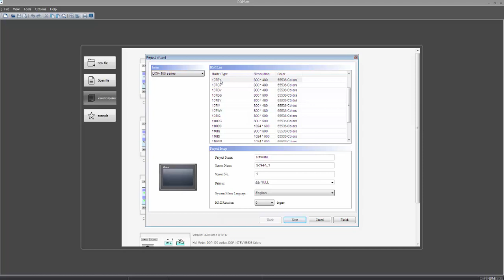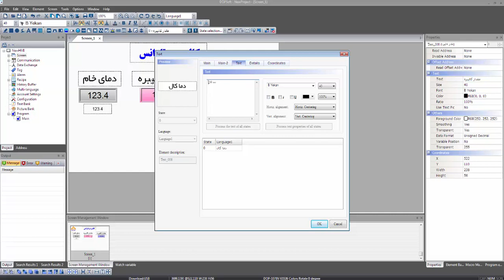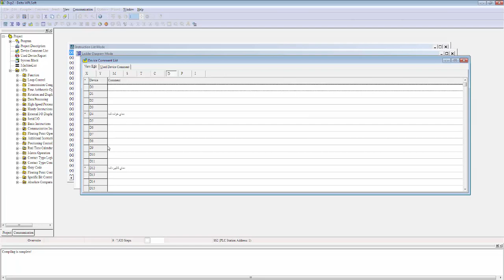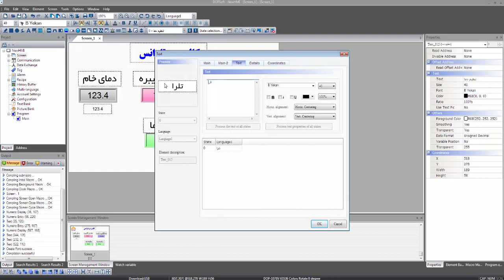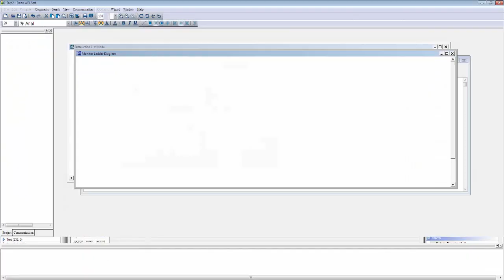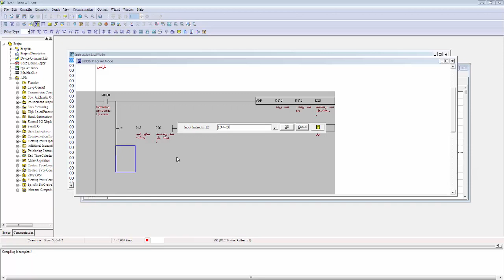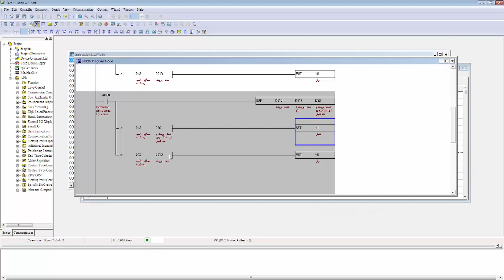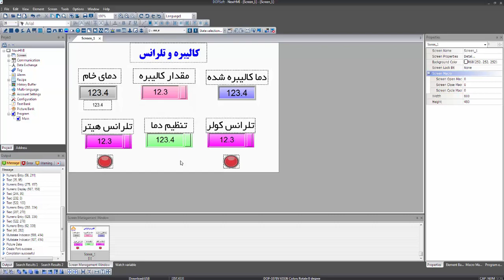آموزش پی ال سی دلتا Delta PLC Training WPLSOFT 072 ، تلرانس و کالیبره دما مرغداری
از این آموزش می توانید برای کنترل کولر و هیتر سالن های مرغداری ، گلخانه ، سردخانه ، سالن های تولید و هر سیستم کنترل دما مشابه استفاده کرد .
با استفاده از دستور ADD یک مقدار علامت دار می توانید مقدار دما را کالیبره کنید .
برای تلرانس به سمت بالا و پایین باید مقدار کالیبره با ست پوینت جمع و تفریق شود .

برای دریافت سورس برنامه ، آموزش های رایگان ، به سایت پی ال سی وان مراجعه کنید .
پروژه های عملی انجام شده سورس محور ، همراه با آموزش PLC1 project